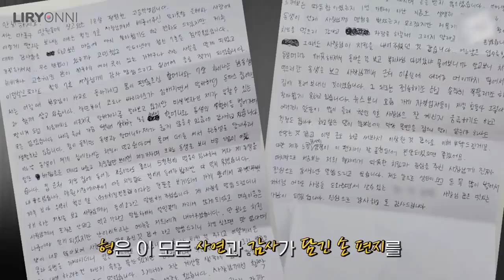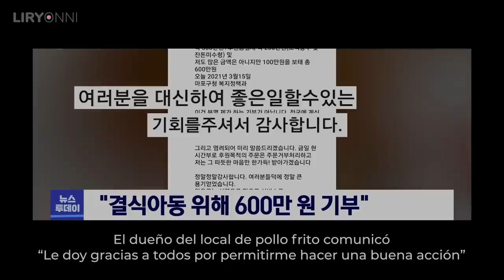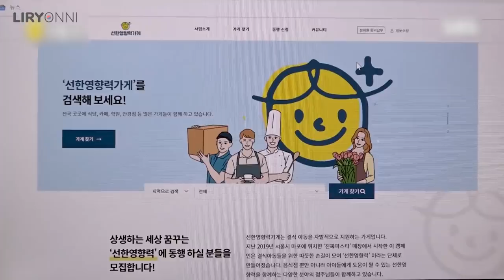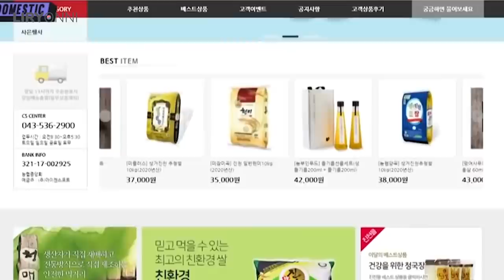NUEVA CULTURA de CASTIGO en COREA 😭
Hoy les explico sobre el fenómeno donjjul.